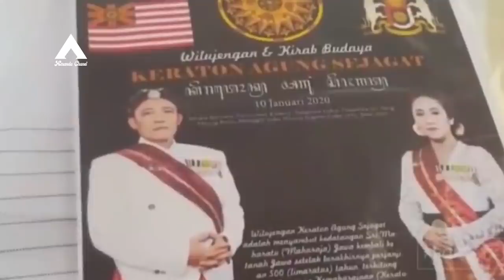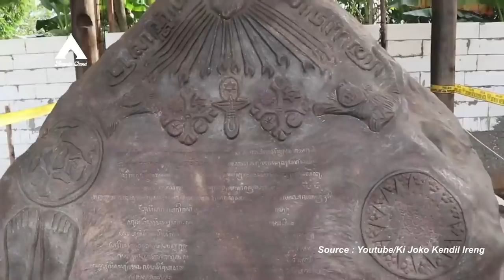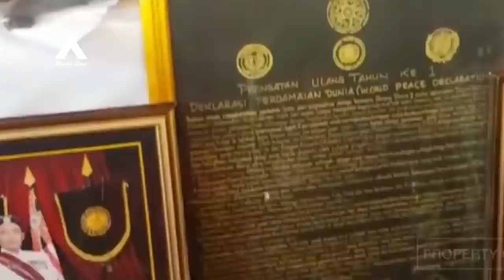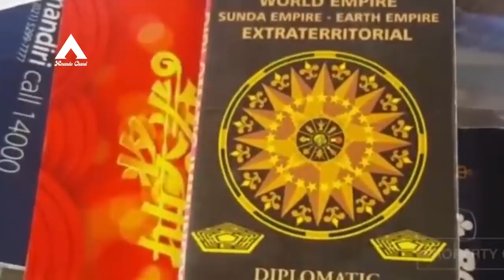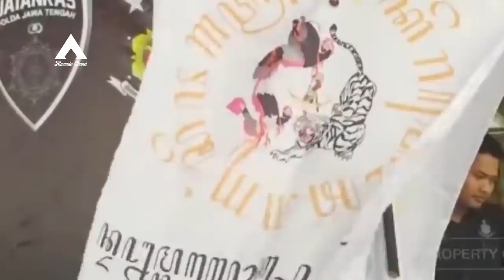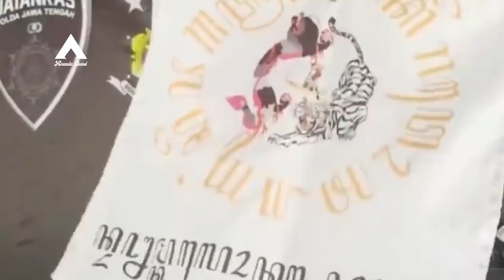Presiden Jokowi : Raja - Rajaan Ala Keraton Agung Sejagat Adalah Hiburan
Totok Santoso yang sehari-hari berjualan di angkringan nekat mendeklarasikan dirinya sebagai raja ,totok berkata Keberadaan kami adalah menunaikan janji 500 tahun dari runtuhnya Kerajaan Majapahit tahun 1518. Wilujengan Keraton Agung Sejagat ini adalah untuk menyambut kehadiran Sri Maharatu (Maharaja)  kembali ke Jawa,
Bukan hanya itu, ia juga mengklaim menguasai dan memiliki wilayah di seluruh dunia.
Namun, belum sempat menguasai dunia,  aksi Raja dan Permaisuri Keraton Agung Sejagat, Totok Santosa dan Fanni Aminadia sudah berakhir. Pasalnya, polisi menangkap mereka karena aktivitas yang membuat resah masyarakat.
Presiden Jokowi Tanggapi, Hiburan Raja-Rajaan Ala Keraton Agung Sejagat
Presiden Joko Widodo (Jokowi) menilai kemunculan Keraton Agung Sejagat di Purworejo, Jawa Tengah, jadi hiburan. Kemunculan keraton itu bikin geger dan berujung penetapan tersangka ke 'raja' dan 'ratu', Toto Santoso (42) dan Fanni Aminadia (41).